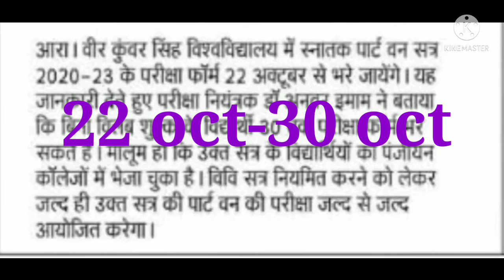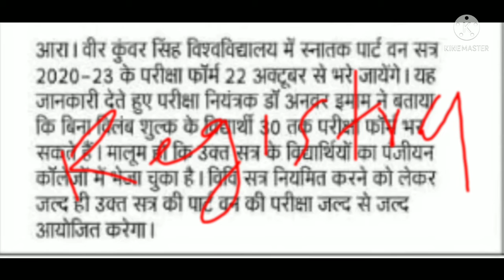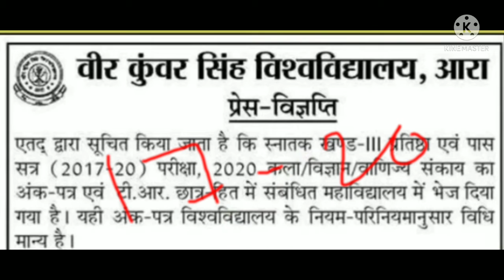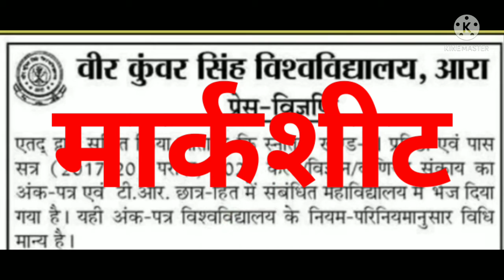vksu part-1 exam form online date जारी हुआ। vksu exam 2021.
vksu

vksu exam

vksu exam form

vksu exam form online

vksu exam 2019

vksu exam 2017

vksu exam 2018

vksu exam 2020

vksu exam 2021

vksu exam 2022

vksu exam 2023

vksu ara exam form

vksu ara exam form online

vksu ara exam form online date

vksu ara part 1 exam

vksu ara part 2 exam

vksu ara part 3 exam

vksu exam 2019-22

vksu exam 2020-23

vksu marksheet 2017-20

marksheet tr

marksheet

TR

T R

veer kuwar singh university ara

veer kuwar singh university ara katira

veer kuwar singh university ara jeromile

veer kuwar singh university ara zeromile

veer kuwar singh university campus

veer kuwar singh campus

vksu campus